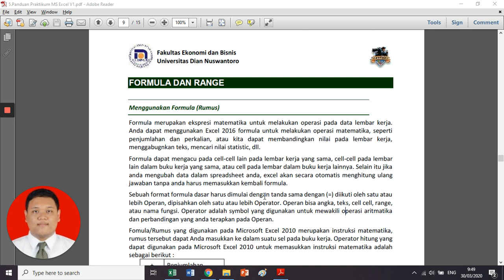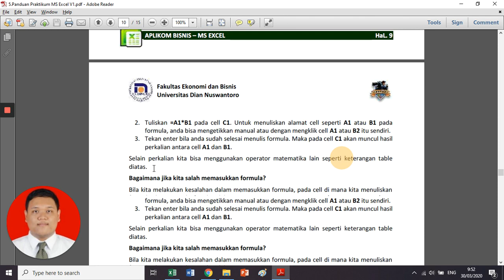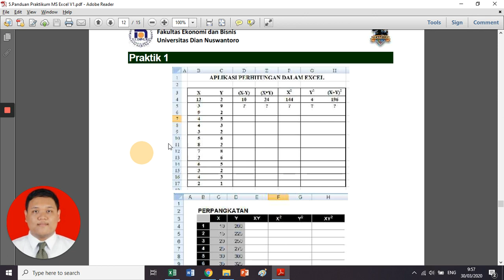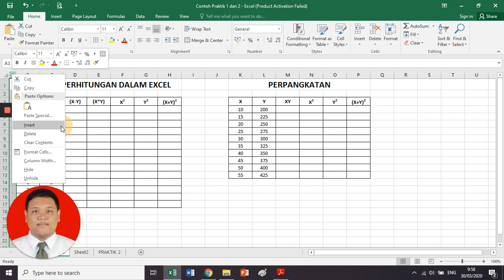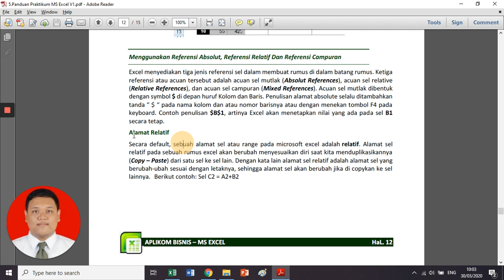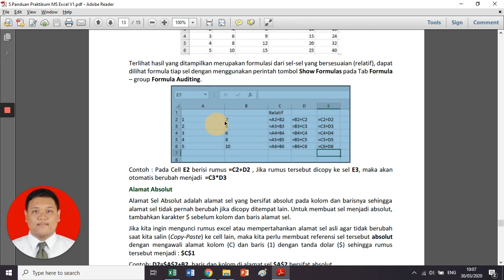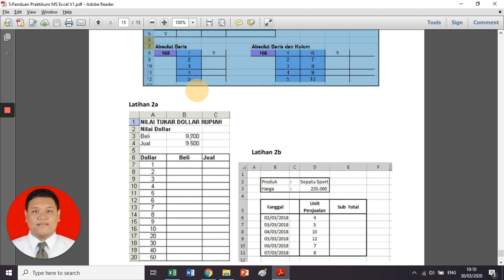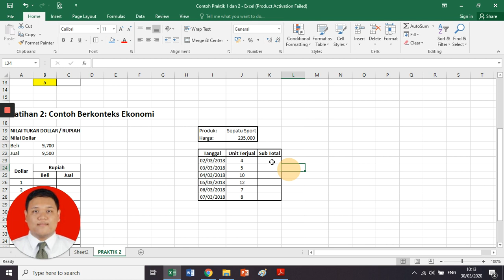[Tutorial/Kuliah Youtube] Aplikasi Komputer Bisnis: Mengenal MS Excel Part 2: OPERASI MATEMATIKA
Sesuai dengan keputusan pemerintah dan universitas tempat saya mengajar, maka mulai tanggal 16/17 Maret 2020 sampai dengan 30 April 2020 para dosen dan mahasiswa/i didorong untuk melakukan perkuliahan daring / online pada periode yang telah ditentukan.

Kali ini saya akan memberikan tutorial / kuliah dalam bentuk rekaman bagaimana cara memahami Modul 1 MS Excel dalam mata kuliah Aplikasi Komputer Bisnis, yang dibagi menjadi dua bagian. Pada bagian kedua ini, pembahasan dititikberatkan pada pendalaman Operasi Matematika, terutama pada penggunaan instruksi matematika dasar dan metode alamat absolut/relatif untuk menunjang kecepatan mahasiswa dalam mengerjakan tugas-tugas MS Excelnya ke depan.

Semoga para mahasiswa dapat menjadikan ini sebagai panduan untuk melanjutkan penyelesaian pekerjaannya di rumah. Dan seperti biasanya, format tugas diberikan dan harus dikumpulkan melalui Google Classroom di topik yang sesuai dengan deskripsi tugasnya. Selamat mengerjakan!